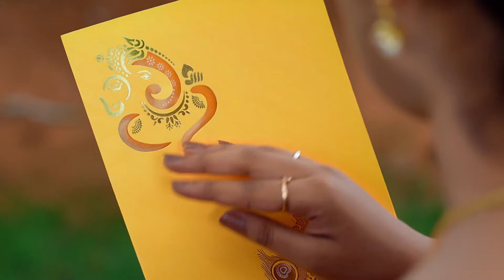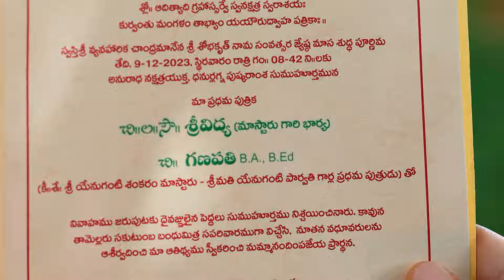Maa Varu Mastaaru - Full Ep - 38 - Vidya, Ganapathi, Parvathi - Zee Telugu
Show Name : Maa Varu Mastaaru
Producer/Star Cast : Sangeetha, Prithvi Raj
Episode No : 38

Maa Varu Mastaaru mastaru Serial mastaru mastaru Sangeetha Phruthvi Raj MeenaKumari zee telugu serials zee telugu serials promo zee telugu telugu tv serial telugu serials best scene trending serial popular serial top telugu serials zee telugu serials today episode online watch mobile story download entertainment zee5 telugu family drama zee telugu trending serials